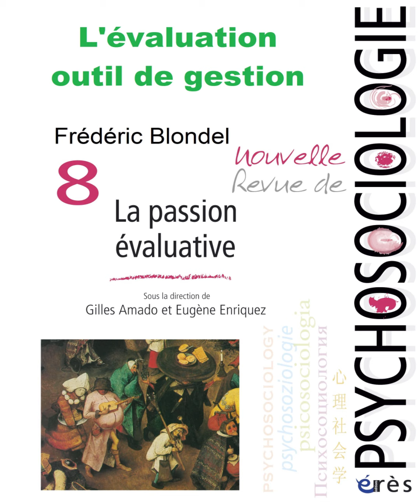L'évaluation outil de gestion dans le travail social